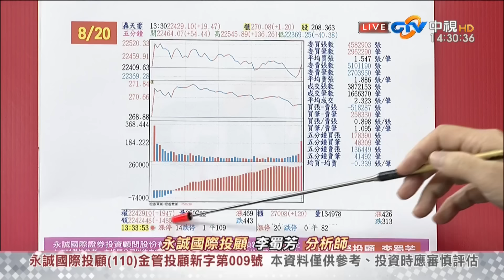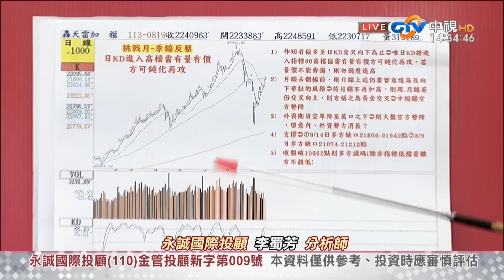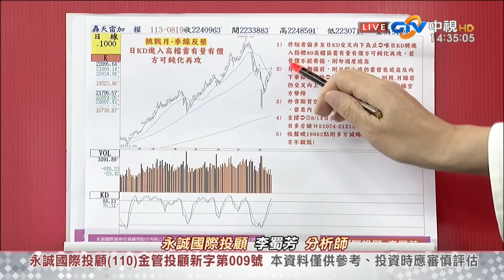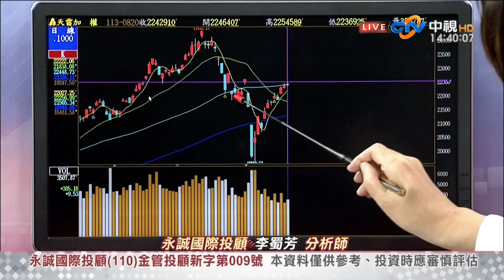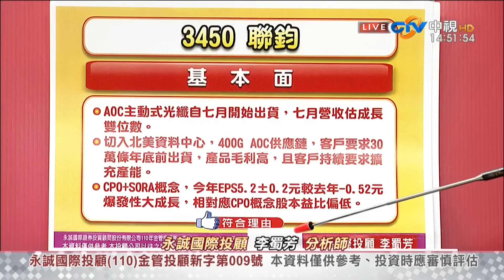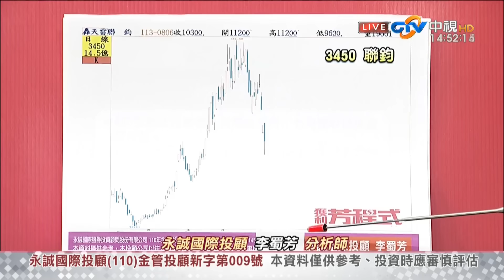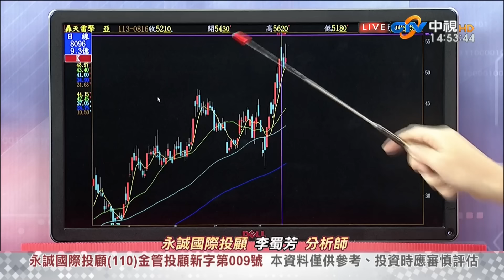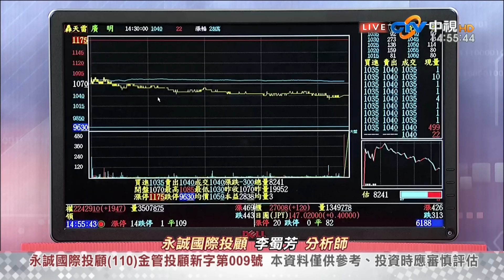中視【股市全芳位】20240820 李蜀芳：台股在打底階段